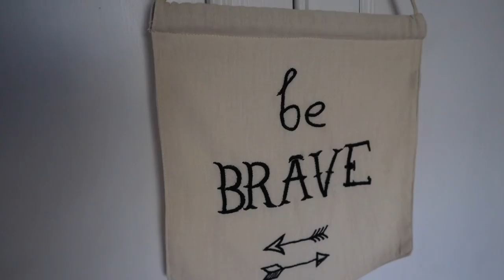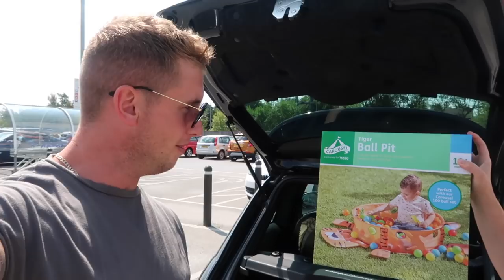WE FOUND THE DREAM HOUSE!